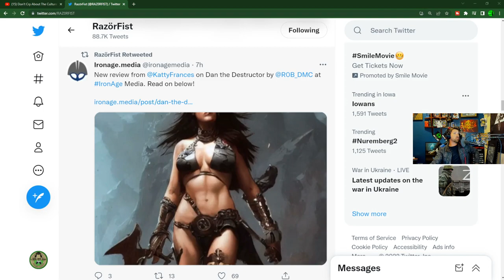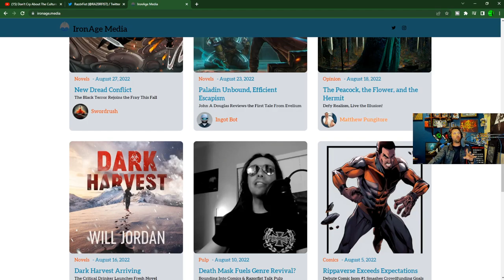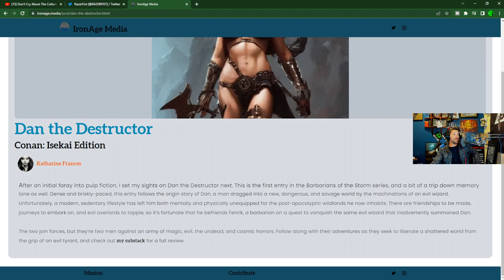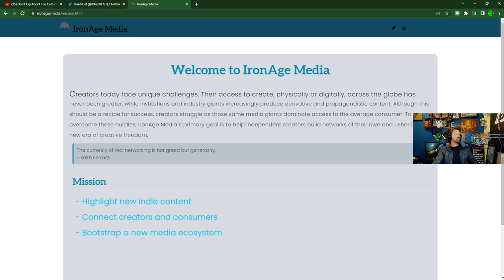Ironage Media is Winning - Rippaverse, Razorfist, Clownfish Tv, Shadiversity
Welcome to A Drink With Crazy. Check out Ironage
Alt tech platforms:
Check us out on Twitch
Twitch.tv/adrinkwithcrazy